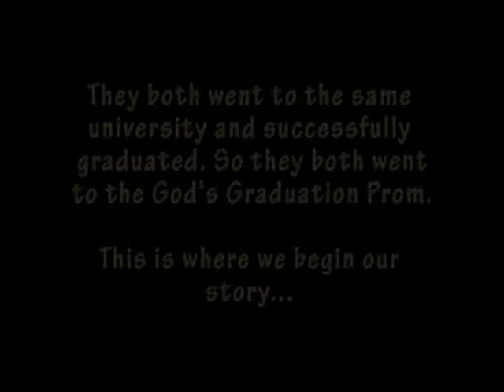You Son of a God part 1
This movie was made during the Youth in Action youth exchange "Stories and Tales of Our Countries" held in Romania in October 2008. The countries that participated in this youth exchange were Greece, Lithuania, Malta and Romania